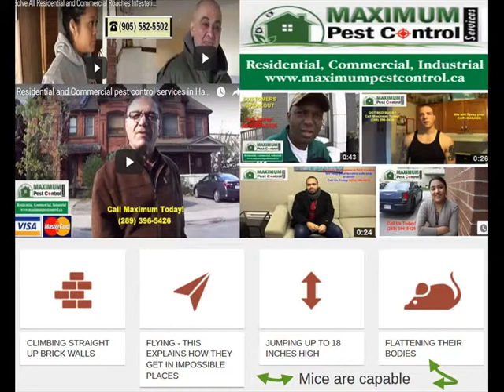Residential Pest Control Inspection 905 582 5502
Winter is here. Professionals on climate, have actually anticipating city of Toronto's snow certainly started as well as we cannot think about any type of much better method to invite the cold season sitting next to the fireplace getting warmly and cozy.

As winter season obtains and gets much colder in time, you will not be alone in your cozy house. Mice & Rats will certainly be seeking any type of method feasible to slip right into your house running away the crucial winter season

If you believe you might have exterior access spaces that are allowing the mice to keep inviting them to come inside, contact Maximum rodent home exclusion service handyman today! that designed to proof protect your over all home as well as saving you money on un-discovered damages in the future especially if you're a new buyer in the area.

MaximumPestControlServices will help certainly discover all the access entry points as well as secure all gaps opening so the mice won't be able to come back for good.